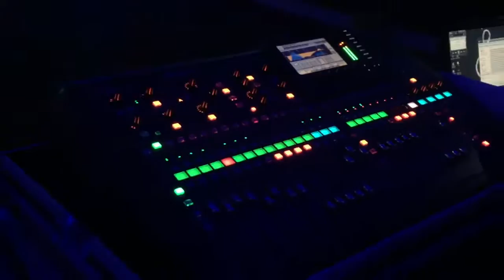OMC NT Band - Eng - Pricetag JessyJ